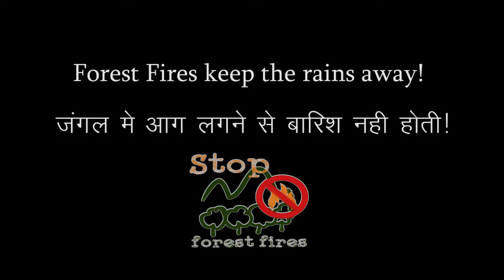Jangle me aag nhi, achi barish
Without forest fires we actually get good rains !